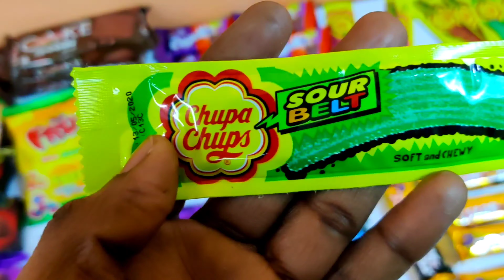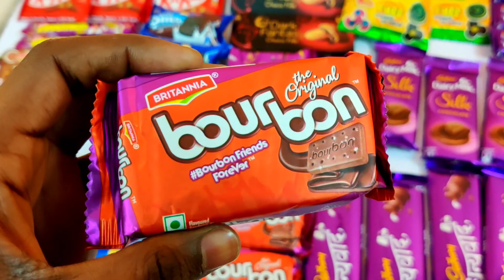Lot's of Chocolates